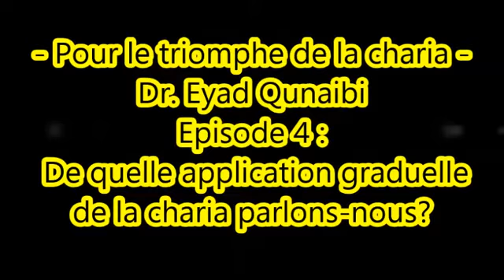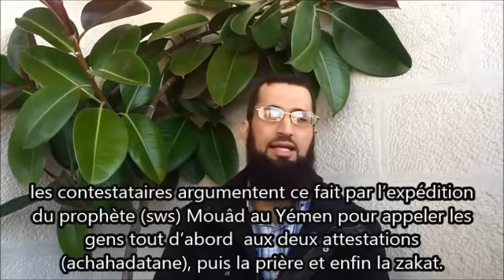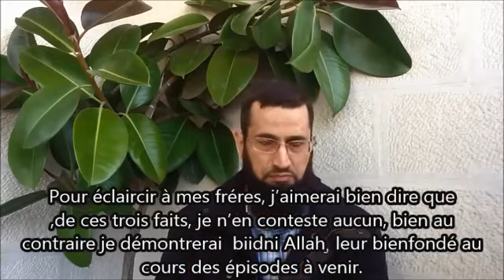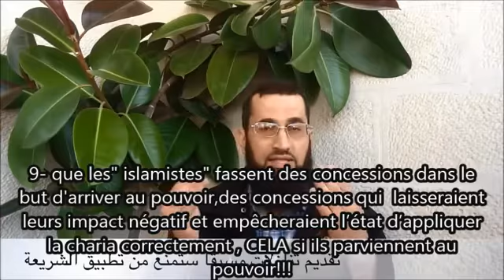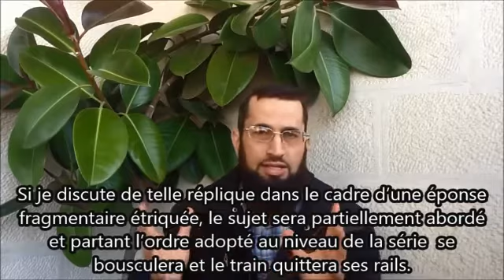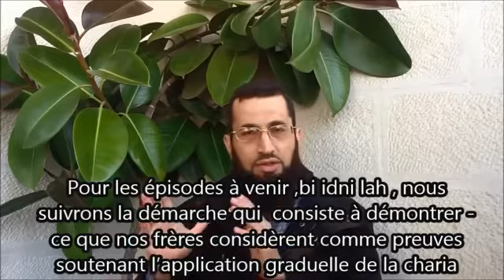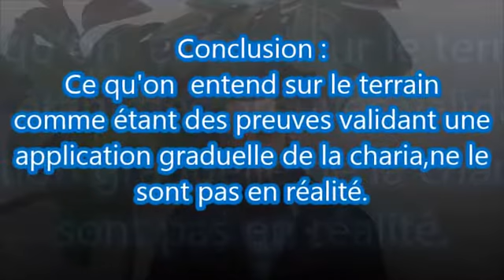Dr.Eyad Qunaibi Vostfr-Pour le triomphe de la charia-Episode 4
الحساب على التويتر:
الحساب على جوجل
gplus.to\eyadqunaibi